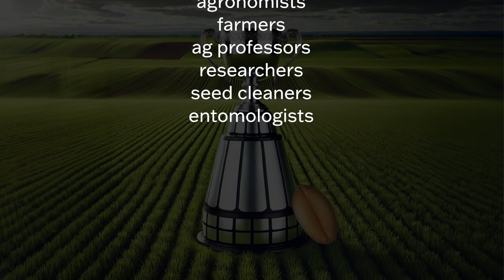15 Years of Midge Tolerant Wheat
Midge Tolerant Wheat stewardship is a team sport...and our team is winning. The Midge Tolerant playbook has paid off because everyone on the field is working towards the same goal: keeping Midge Tolerant Wheat a viable tool for generations to come.